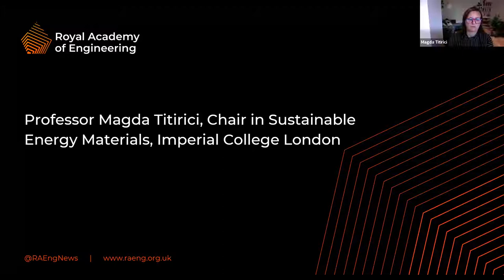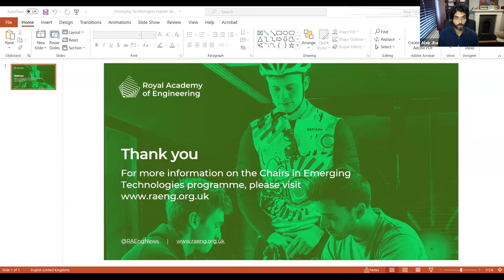Emerging Technologies: Advancing sustainability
Sustainable development means meeting the needs of the present without compromising the well-being of future generations. Engineers have a vital role in creating systems and solutions to address the climate crisis and support more sustainable use and management of natural resources.

The panel of four Royal Academy of Engineering Chairs in Emerging Technologies are developing emerging engineering technologies to tackle the grand sustainability challenges through engineering innovation.